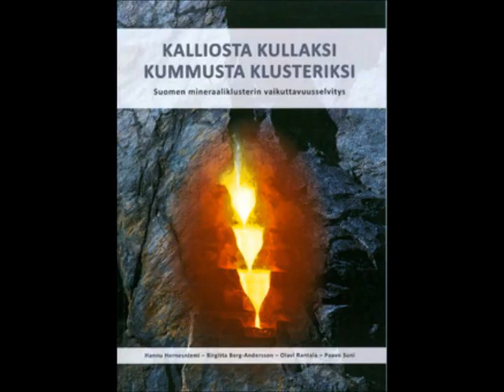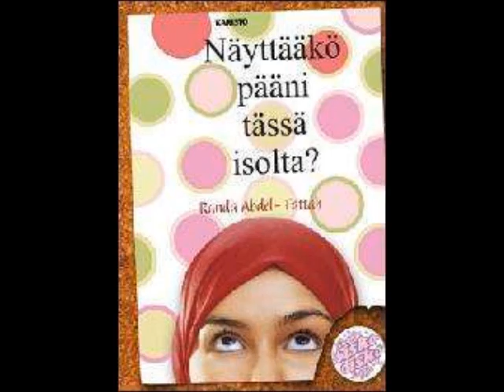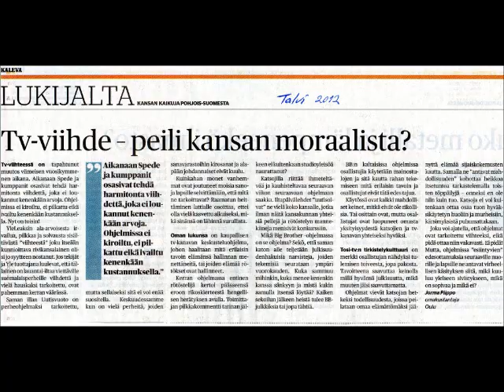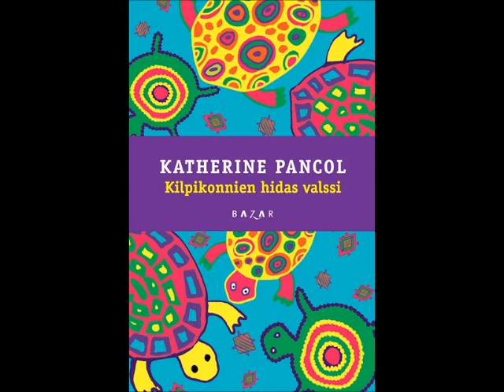Juice Leskinen - Midas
Juice Leskinen Slam -  Ajan henki (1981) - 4. Midas -- 03:49

Juice Leskinen -
laulu kaikki paitsi 5. kitara 1.3.9.10. puhe 7. ja ? 4.

Safka Pekkonen -
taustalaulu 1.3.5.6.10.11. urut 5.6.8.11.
kitara 3.4.9. piano 3. rummut 7. haitari 10. ? 1.

Ila Loueranta - taustalaulu kaikki soolo 5.
kitara 1.2.3.7. piano 1.4.9.11. ? 7.

Hannu Tervaharju - basso ei 7. taustalaulu 3. puhe 7. ? 4.11.

Jari Yliaho - kitara ei 7.10. taustalaulu kaikki, basso 7.
puhe 7. ? 4.11.

Kari "Kape" Peltonen - rummut 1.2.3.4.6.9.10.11.

Matti A. Takala - rummut 5.8.

Mika Sundqvist - taustalaulu 10.

Muut(?): percussion, string, haitari, clarinet, sitra ja puhe